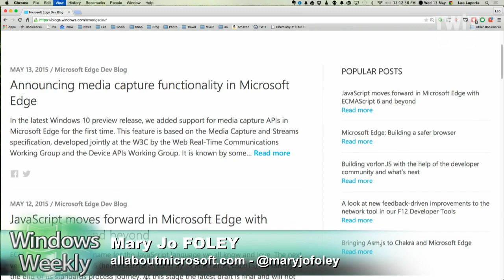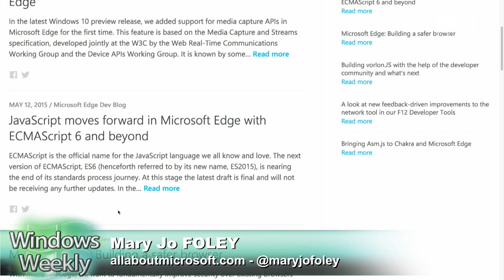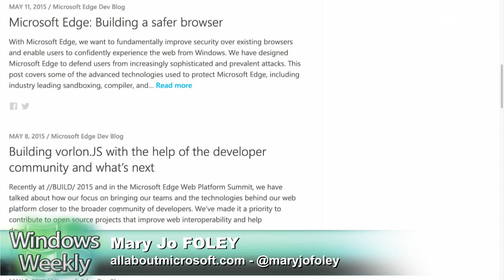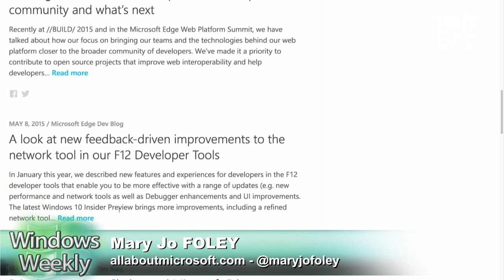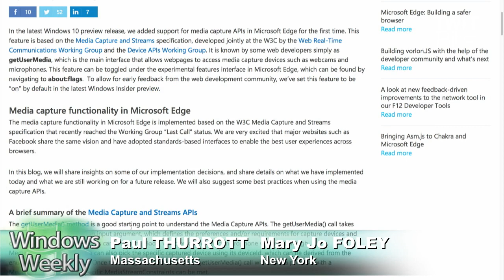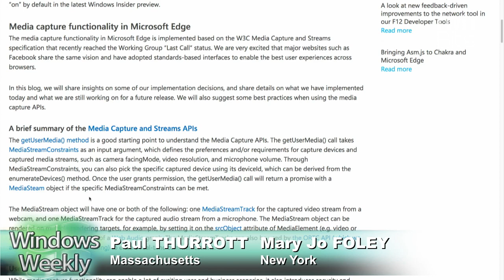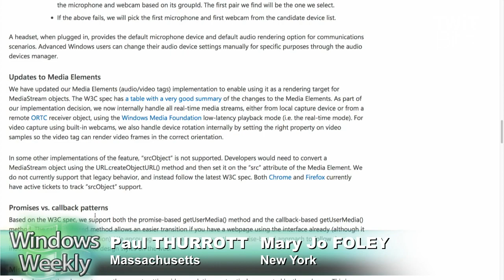On the Edge: Windows Weekly 413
What's in and what's out feature-wise, improved security, and more updates on Microsoft Edge.